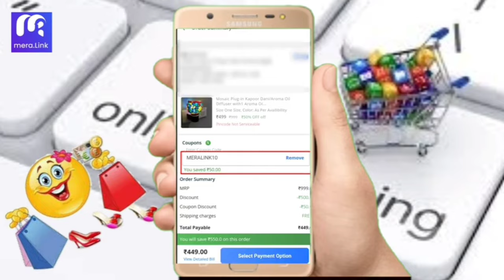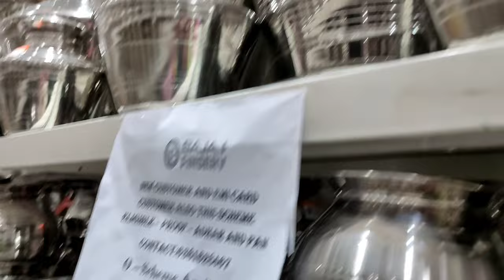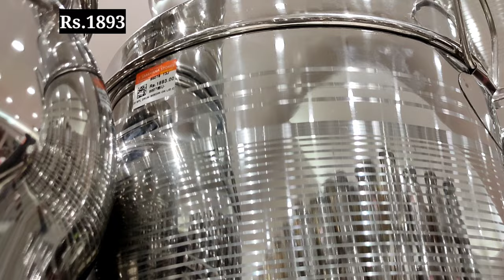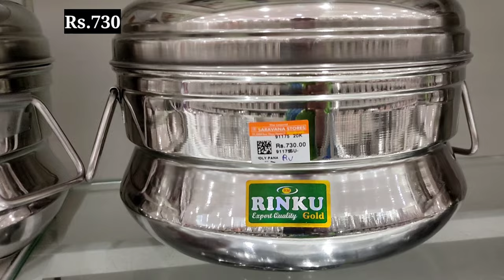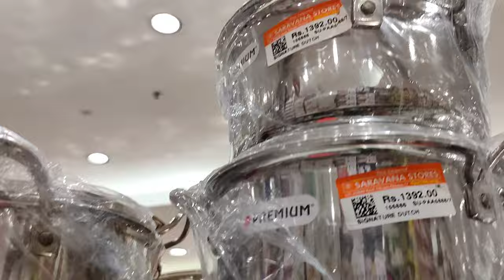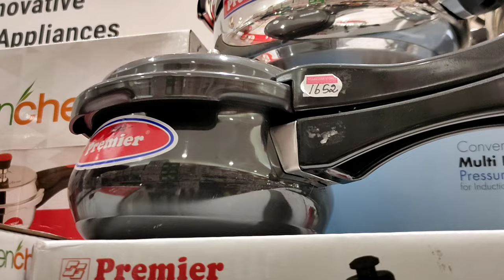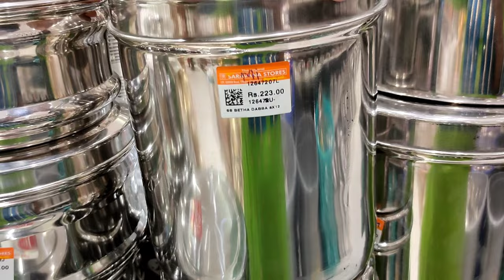cheapest kitchen stainless-steel cookware with price/oil containers/rice drum/idly pot/biryani pot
legend saravana stores,
Usman road,
tnagar.